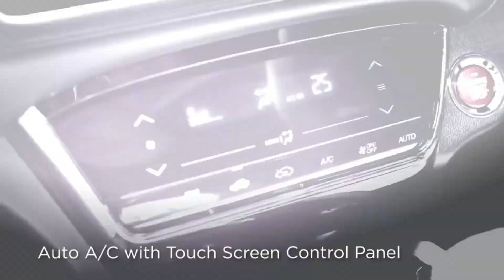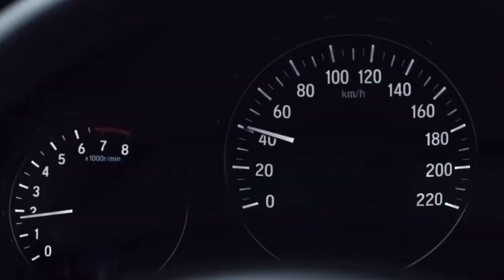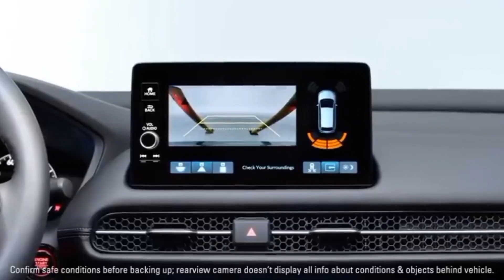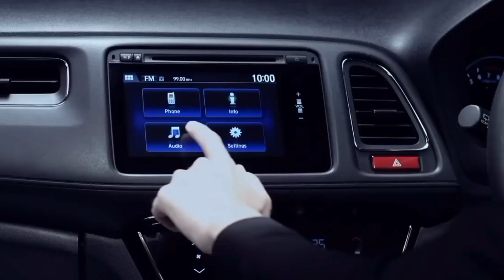Brezza -Nexon के होश उड़ाने आ गई सबसे धाकड़ SUV कार | Top Best Upcoming SUV CAR india 2022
5.Car cleaning cloth 6. Car fast charger 7. Car air purifier with dual charging port 8. Car perfume 9.   Car perfume 10. Bike helmet 11.    Helmet 12 waterproof camera 13 ACTION CAMERA
1. My First camera 2. My smartphone 3 . My smartphone 5. My Wire mic 6. Wireless mic 7. Wireless mic dual channel 8 . My pen drives 9. My laptop 10 . My Power bank 11. My Earphone COPYRIGHT DISCLAIMER Under Section 107 Of The Copyright Act 1976 Allowance Is Made For " fair use " For Purpose Such As Criticism, comment, news reporting, teaching , Scholarship, And Research, fair use is Permitted By Copyright Statute That might Otherwise Be infringing, Non profit, Educational or Personal Use tips the Balance in Favor Of Fair use.

muscle car

brezza

brezza cng

nexon

brezza lxi 2022

brezza lxi 2022 review

citroen c3 mileage test

ethanol cars in india

maruti brezza vxi

new brezza vs grand vitara